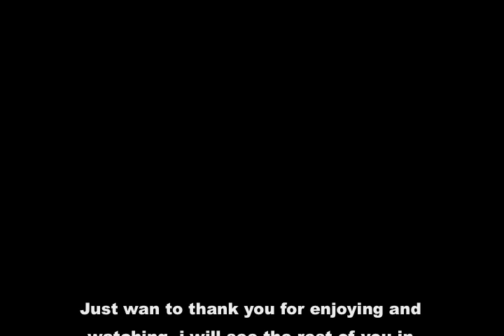S.M.T.V. Season 3 "BeanTownTakeover" PT.2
This episode is going to be compiled parts of footage from the last trips to lowell - S.M.